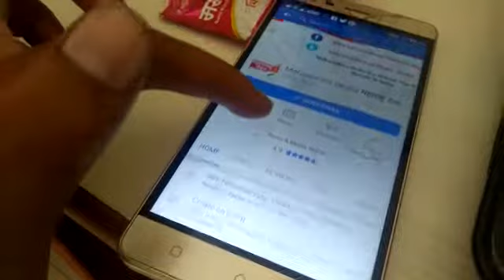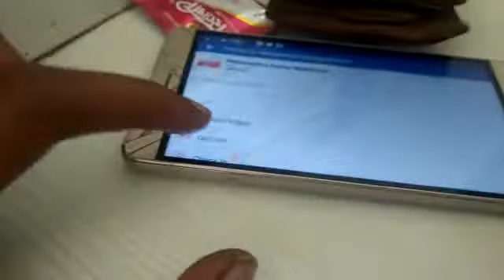Facebook live Maharashtra Desha